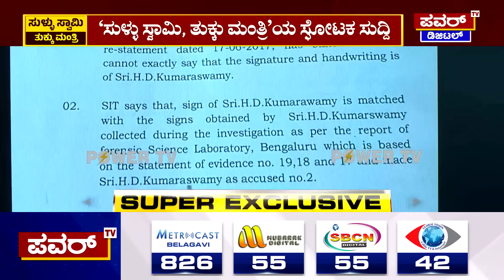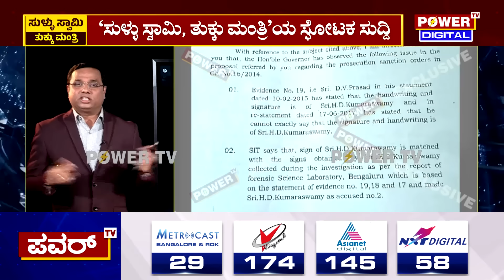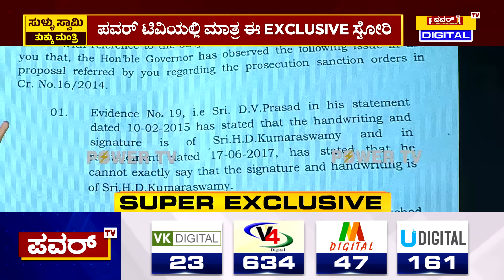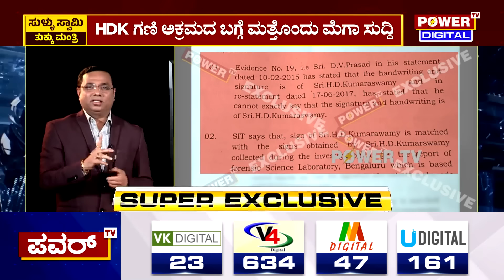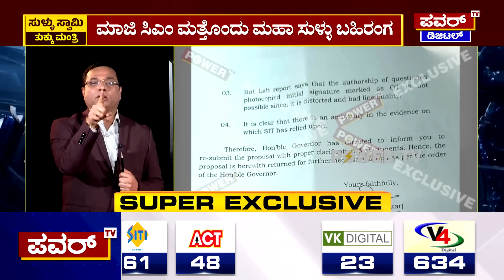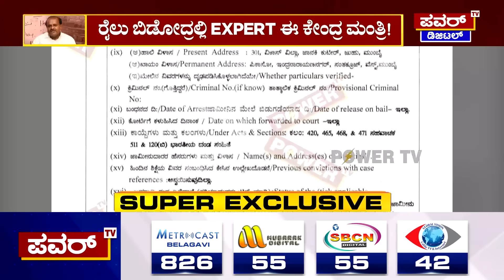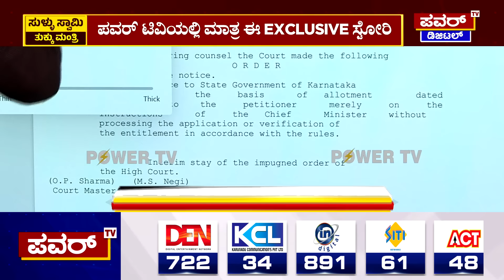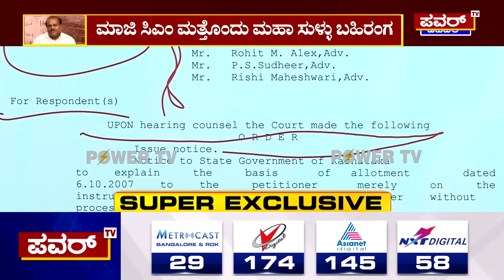HD Kumarswamy : HDK, ರಾಜಭವನಕ್ಕೆ ಮಾತ್ರ ಅಲ್ಲ ಮೋದಿಗೂ ಕಪ್ಪು ಚುಕ್ಕೆ ಇಟ್ಟಿದ್ದಾರೆ! | Modi | Gehlot|Power Tv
HD Kumarswamy : HDK, ರಾಜಭವನಕ್ಕೆ ಮಾತ್ರ ಅಲ್ಲ ಮೋದಿಗೂ ಕಪ್ಪು ಚುಕ್ಕೆ ಇಟ್ಟಿದ್ದಾರೆ! | Modi | Gehlot| Power Tv News